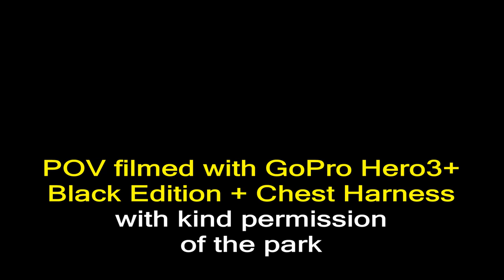Hyper Coaster (Front Seat POV) - Land of Legends Theme Park Turkey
Hyper Coaster is a 200ft tall Mack hyper coaster which opened at the Land of Legends Theme Park in Antalya, Turkey, in 2018. It features (currently) the world's largest loop (171ft tall) and is arguably a top 10 coaster for any enthusiast. Hyper Coaster has a top speed of 71.5mph and a 190ft drop with two inversions. It's super smooth and adrenaline filled, and yet very few enthusiasts have heard of it! Check out this front seat HD POV filmed in September 2018 on the ECC Turkey Tour.